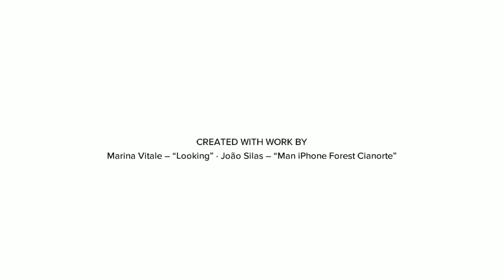Prayer works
If you have fear, pray. Psalm 120:1, "In my distress I called to the Lord and he answered me."
May you seek the Lord.